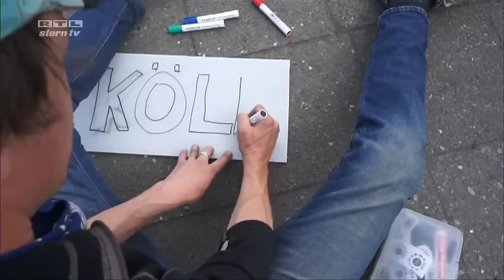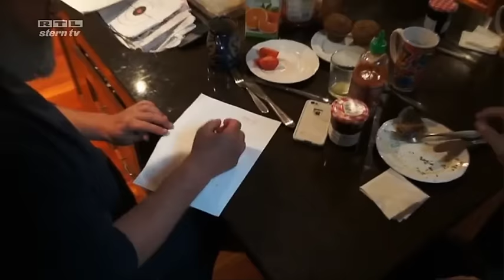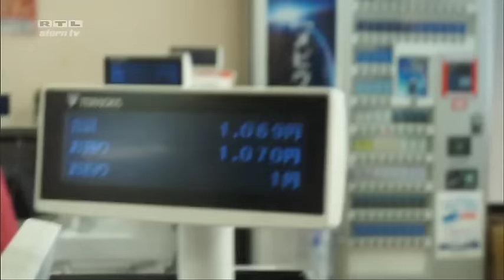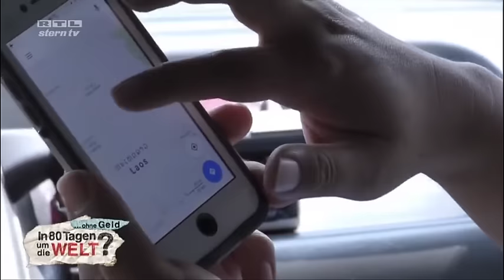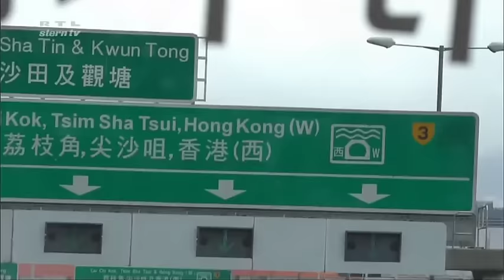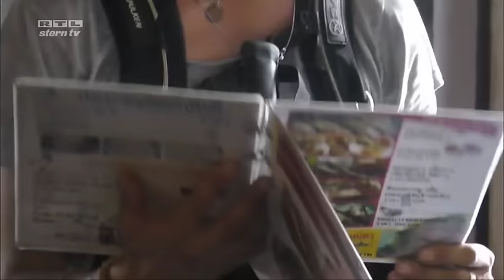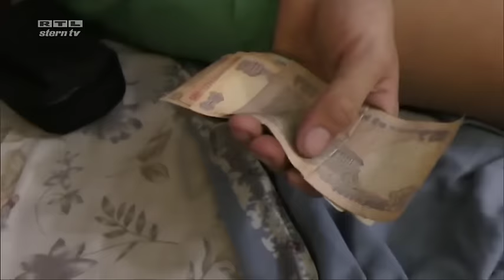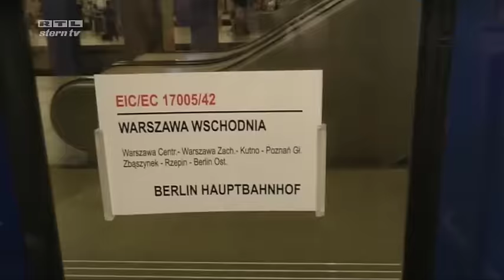In 80 Tagen OHNE GELD um die Welt - Die komplette Doku auf stern TV - Hoepner Abenteuer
2015 sind wir von Berlin nach Berlin gereist und zwar einmal um die ganze Welt – und komplett ohne eigenes Geld. Versucht haben wir es in 80 Tagen, wie lange haben wir gebraucht? Bei dem Versuch, von Portugal nach Kanada zu trampen, in Japan Menschen für unser Vorhaben zu begeistern und in Thailand an ein rettendes Wunder zu glauben, erleben wir hautnah, was es bedeutet, keinen einzigen Cent in der Tasche zu haben. Und lernen dabei, dass Niederlagen auch immer eine Chance innewohnt. Ein kühner Trip mit hochgesteckten Zielen, bei dem die Uhr tickt.

♥️–– Du willst unsere Projekte unterstützen?
Damit wirst du Teil unserer Abenteuer! Wir freuen uns natürlich sehr darüber, es gibt verschiedene Möglichkeiten.

Nächster Vlog: NEXT
Vorheriger Vlog: PREVIOUS
Schau dir auch die Videos unserer vorherigen Abenteuer an:

📚–– Bücher
Zwei nach Shanghai: Hardcover National Geographic Taschenbuch
Zwei um die Welt: Hardcover National Geographic Taschenbuch

Wir, Paul und Hansen, sind eineiige Zwillinge aus Berlin. Wir lieben unser Leben als Abenteurer, Entdecker und Erfinder. Warum? Wir glauben dass hinter Abenteuern mehr steht, als die meisten denken. Und der Meinung ist anscheinend auch Humboldt gewesen:

“Die gefährlichste Weltanschauung ist die Weltanschauung derer, die die Welt nie angeschaut haben.”

In unseren Augen bis Du eine Abenteurer*in wenn Du den Mut hast, mit all Deinen Fähigkeiten und Begabungen zu versuchen, das Beste für Dich und Deine Umgebung zu erreichen und wenn du herausfinden willst, wozu fu fähig bist.

Mit unseren Abenteuern wollen wir zeigen, dass es sich lohnt mutig zu sein. Wir wollen Menschen dazu motivieren, an ihren Träumen festzuhalten und neugierig zu bleiben. Sie sind ein Aufruf mit offenen Augen, offenen Ohren und einem offenen Herzen durch das Leben zu gehen.

Wie wir das erreichen? Wir wollen unsere positiven Erfahrungen und unsere optimistische Sicht auf die Welt teilen. Durch ungefilterte Medienbeiträge nehmen wir unsere Zuschauer mit auf unsere Brüder-Abenteuer. Mit diesen ungewöhnlichen Projekten wollen wir vor allem eins zeigen:

Dass die Bewohner dieser Welt in erster Linie Menschen sind und erst danach eine Nationalität, eine Kultur oder eine Religion. Wir wollen zeigen, dass die meisten Orte inspirierend sind, freundlich und voller guter Menschen und tollen Ideen, ganz anders, als es in den klassischen Medien gezeigt wird.

Im Idealfall schaffen wir es unsere Zuschauer zu motivieren ihre Komfortzone zu verlassen und ihre Ideen zu realisieren, Verantwortung zu übernehmen, sich aktiv einzubringen, Erfahrungen zu sammeln und im Gegenzug weitere davon zu überzeugen, das selbe zu tun.